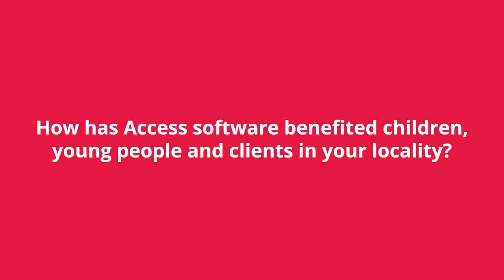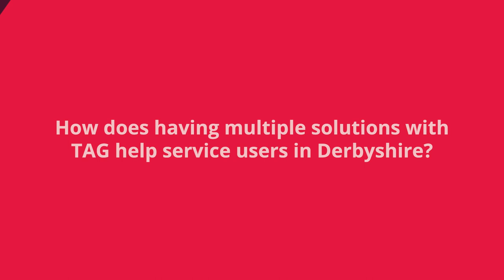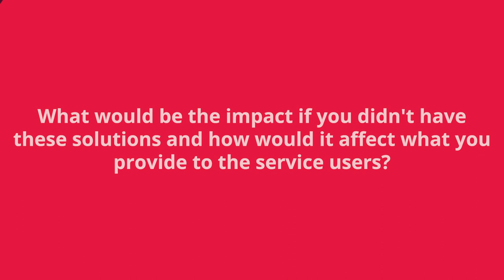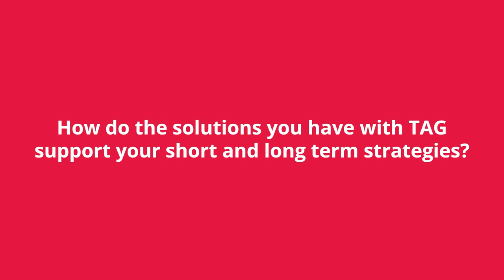Derbyshire County Council in partnership with The Access Group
Derbyshire County Council speak about their partnership with The Access Group and give insights into how the Access software they use provides better outcomes for adults and young people in their locality.